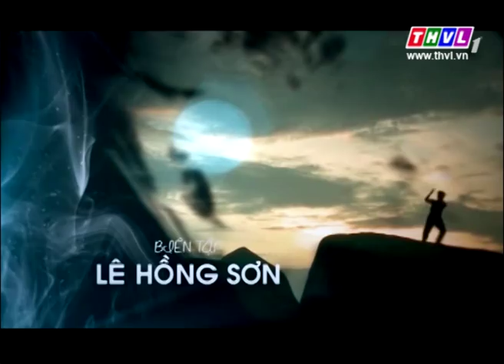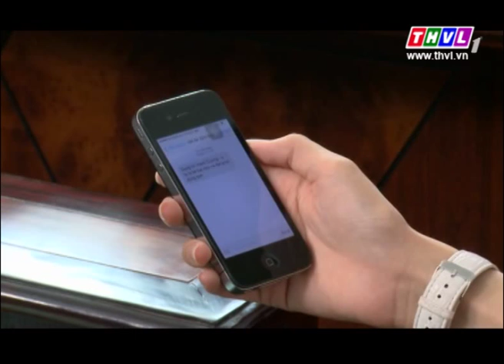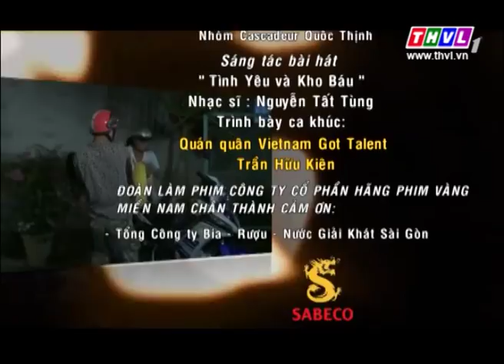Tình yêu và kho báu - Tập 48